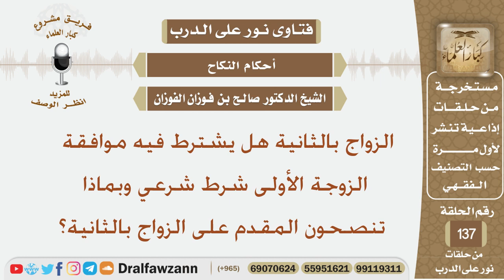الزواج بالثانية هل يشترط فيه موافقة الزوجة الأولى شرط شرعي وبماذا تنصحون المقدم على الزواج بالثانية؟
نص السؤال:
السيرة الذاتية :
للاشتراك في قناة الشيخ صالح الفوزان

رئيس الفريق
لمشروع كبار العلماء